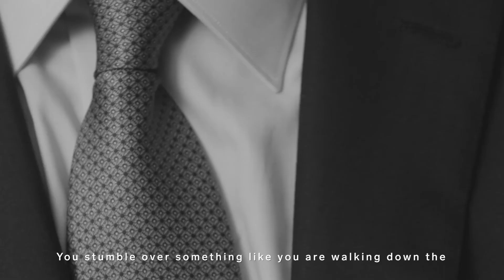Brioni | Legendary Minds - Duncan Haldane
The conversation between Brioni and the world’s sharpest thinkers opens a new chapter by revealing Duncan Haldane as the protagonist of the new episode of the ‘Legendary Minds’ interview series
Duncan Haldane
A British physicist, Haldane’s research career spans five decades. He has been the recipient of numerous academic honors, the height of which was the Nobel Prize in Physics in 2016 for his work on explaining properties of one-dimensional chains of atomic magnets and of two-dimensional semiconductors. This ground-breaking work have paved the way for quantum computers and other technologies